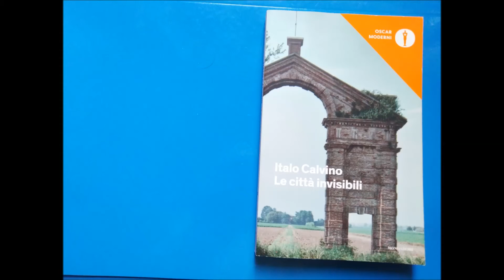I. Calvino - ZEMRUDE - AGLAURA - Voce di Vanni Olivero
Da: Le città invisibili di Italo Calvino, Vanni Olivero legge: "ZEMRUDE - AGLAURA"